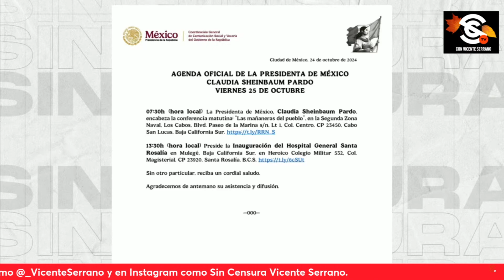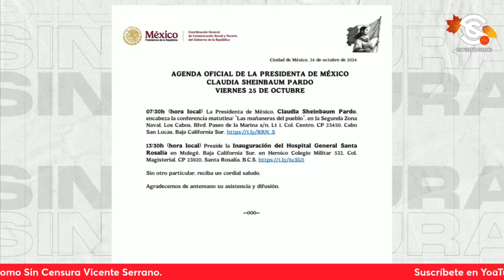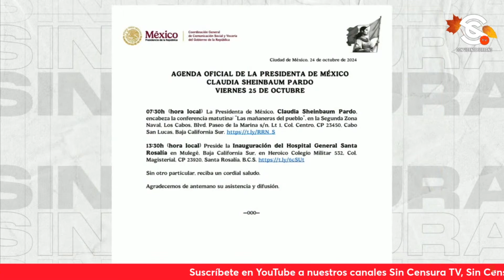¡PRESIDENTA DEL PUEBLO! Sheinbaum toma vuelo en clase turista para ir a BCS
La presidenta claudiasheinbaum está de gira en bajacaliforniasur , y tal y como lo hacía su predecesor, el expresidente lopezobrador , abordó un vuelo en clase turista para llegar a esa entidad donde ofrecerá la conferencia mañanera en la 2a Zona Naval de LosCabos